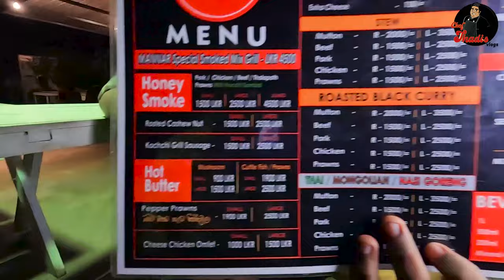දිව නැටවෙන සුපිරි කෑම set එකක් | Mannar Restaurant | Food Review | Chef Thadi's Vlogs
Hello Everyone,
Its me Chef Thadi.
*Restaurant Consultations,
*Menu & Recipe Developments,

Instergram : Chef Thadi

Mannar Restaurant,
Location - 363/10/c Baththaramulla - Pannipitiya rd, Ruhunupura 10116
These offers are only for Takeaway Orders...
Please follow the facebook page for more offers...

Food Prices :-
Cheesy Creamy Masala Kottu - Rs 1500
Thandoori Kochchi Masala Fried Rice - Rs 1500
Masala Jambo Chicken Fried Rice - Rs 1000
Mutton Black Curry Regular Portion - Rs 2000
Hot Butter Mushroom - Rs 1500

Thank You everyone who supports me and who are with me,

Chef Thadi's Vlogs